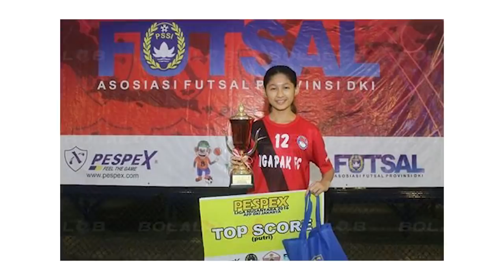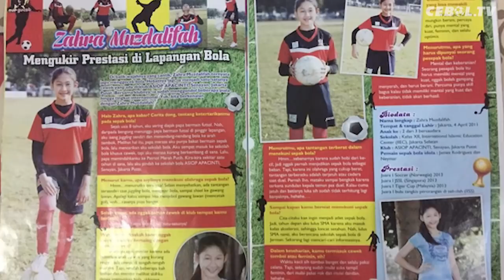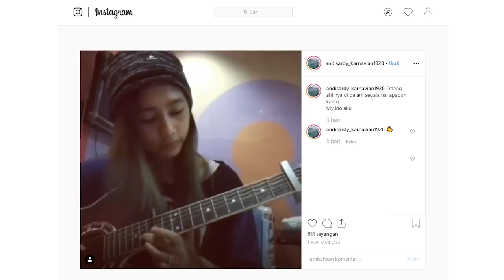KISAH ZAHRA MUZDALIFAH : Striker Cantik Andalan Timnas Indonesia